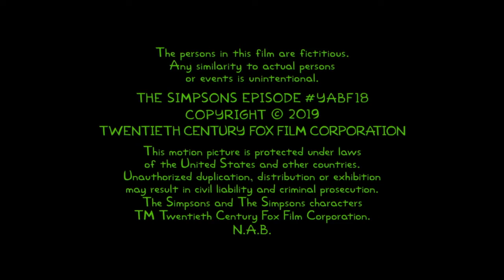The Simpsons | Season 33 Episode 3 (Threehouse of Horror)